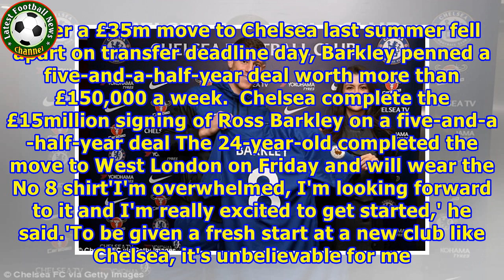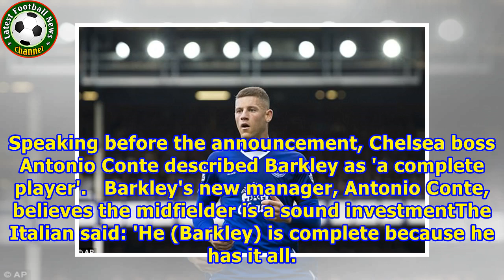Ross Barkley on Chelsea move: I'm looking forward to a fresh start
Published: 12:17 EST, 5 January 2018 | Updated: 20:19 EST, 5 January 2018 Ross Barkley has signed for Chelsea in a £15million move from Everton. The 24-year-old's deal at Goodison Park was due to expire at the end of the season after he rejected a new contract. After a £35m move to Chelsea last summer fell apart on transfer deadline day, Barkley penned a five-and-a-half-year deal worth more than £150,000 a week.  Chelsea complete the £15million signing of Ross Barkley on a five-and-a-half-year d...